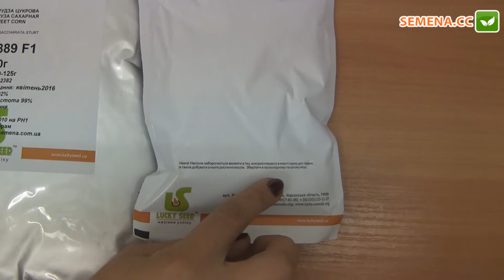LS 889 F1 кукуруза (Lucky Seed) Антифейк